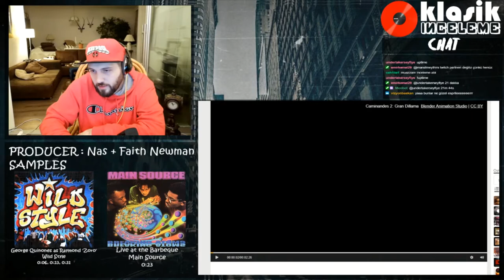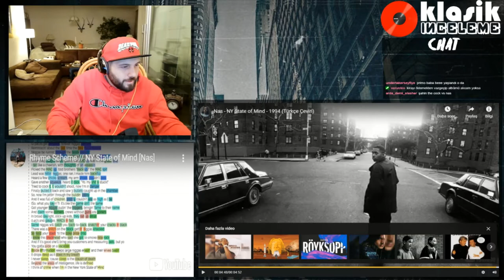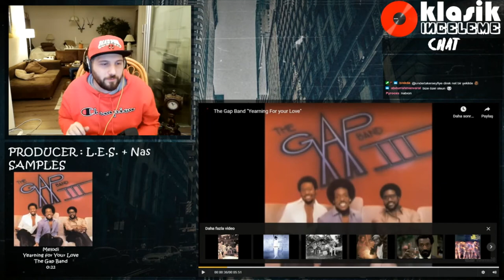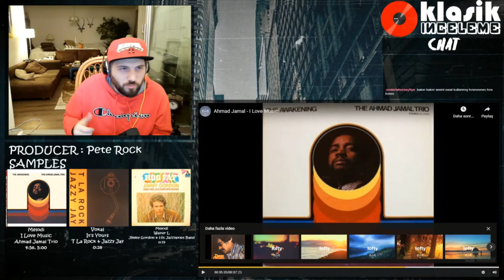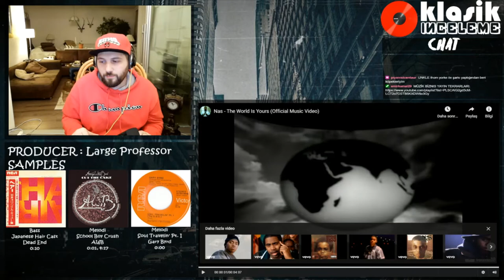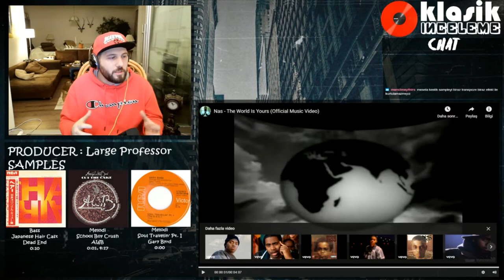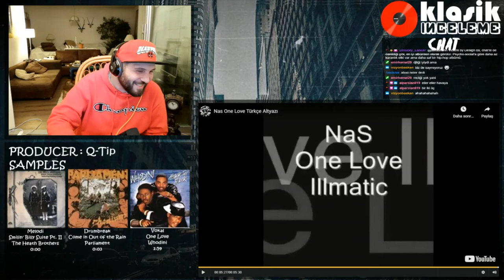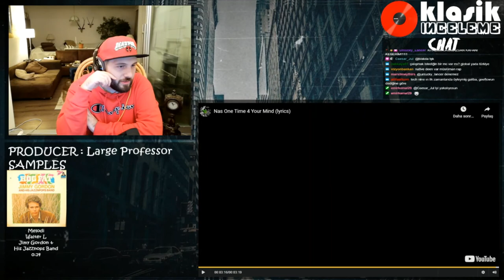Klasik İnceleme #1 - Nas - Illmatic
Twitch kanalımızda yayınlanan "Klasik İnceleme" isimli içeriğimizde , iki haftada bir kez bizzat seçtiğim ya da Discord kanalımızda sizlerin önerdiği bir albümü baştan sona dinliyor ve inceliyoruz. Yayınları kesintisiz izlemek için Twitch kanalımızı takip edebilirsiniz.

Giris ve Tanıtım (00:00)
Albüm Tanıtımı ve Ufak Bilgilendirmeler (08:16)
The Genesis (16:05)
N.Y. State Of Mind  (17:11)
Life's A Bitch (25:22)
World Is Yours (31:56)
Halftime (39:56)
Memory Lane (41:16)
One Love (47:57)
One Time 4 Your Mind (52:49)
Represent (56:09)
It Ain't Hard To Tell (58:12)
Kapanış (01:02:11)